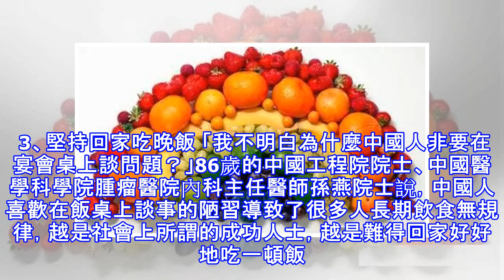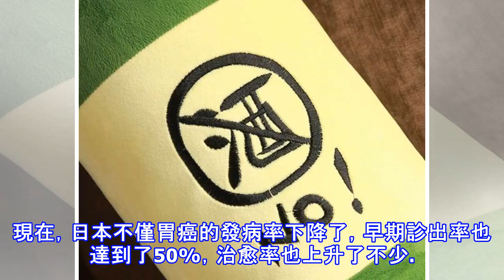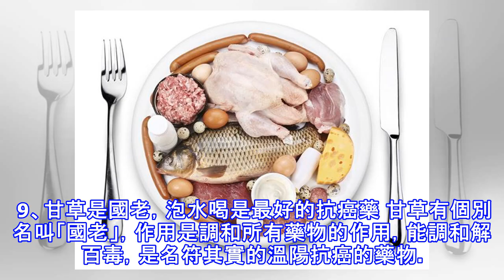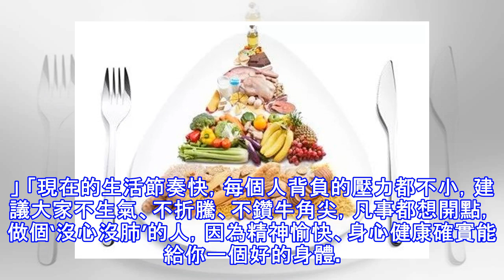送你10條不得癌的建議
現在癌症發病率逐年攀升，徹底治愈癌症的特效藥卻遲遲沒有研發，我們普通人要如何抗擊癌症？盡可能的避免癌症的威脅？ 1、堅決反對用營養品抗癌 「我堅決反對用營養品防癌。」中國工程院院士郝希山提及營養品能否防癌的時，態度堅決地表示。他認為： 只有合理膳食才能有效地預防癌症發生，此外就是多吃蔬菜和水果，但不包括泡菜、醃菜； 黴變食物不吃，加工食物少吃，醃制食物、烤焦食物不吃，多吃植物性食物，每天要吃400克非澱粉類蔬菜水果。 2、不吃油炸食物 據《新安晚報》介紹：油炸食品在高溫條件下可產生致癌物質，要盡量少吃。 用於油炸食品的油使用次數多了，會成為我們俗稱的「千滾油」。有不清楚的問題可以搜尋公號天下養...